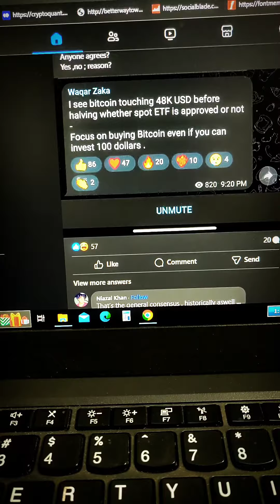December 5, 2023